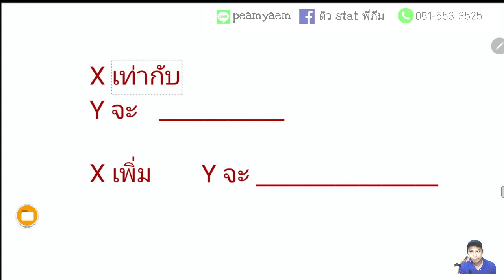ท่องเศรษฐมิติสั้นๆ